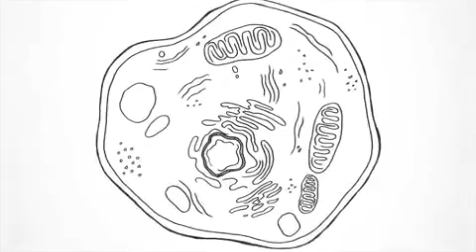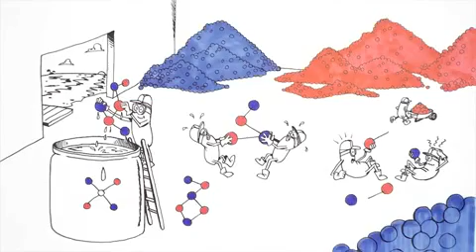Dessin Rapide Signalisation Redox Technologie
Une façon rapide & amusante d'expliquer ce que sont les Molecules de Signalisation Redox d'ASEA.